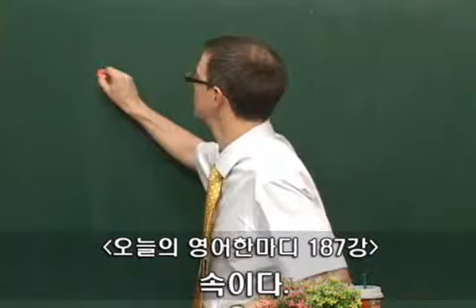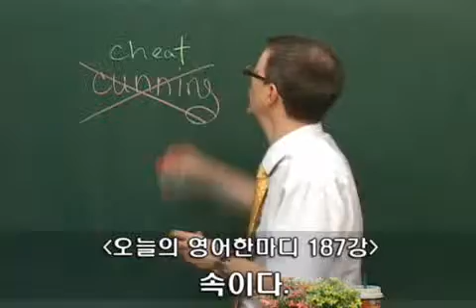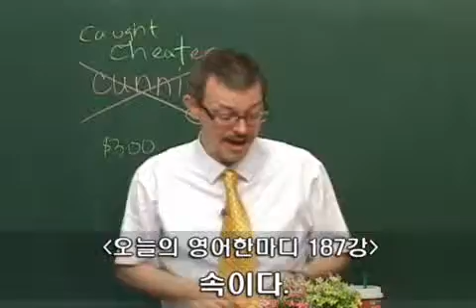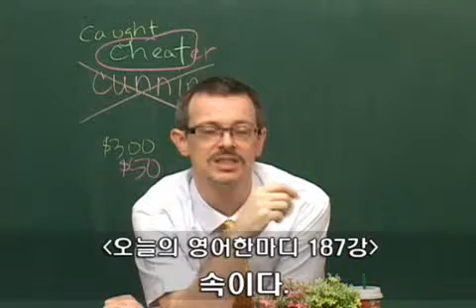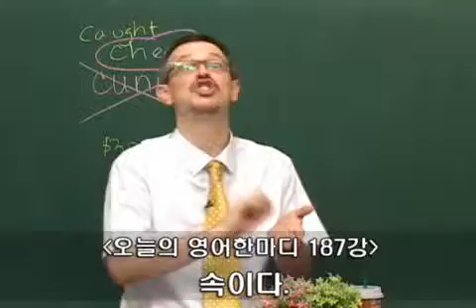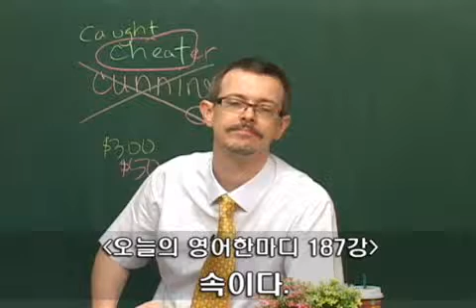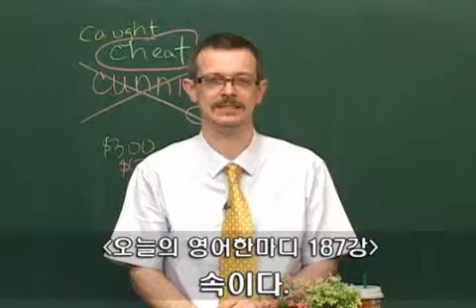[이익훈어학원/ 영어회화] 이익훈어학원 코치쉐인 오늘의 영어 한마디 187회